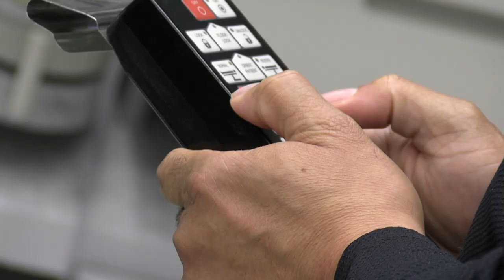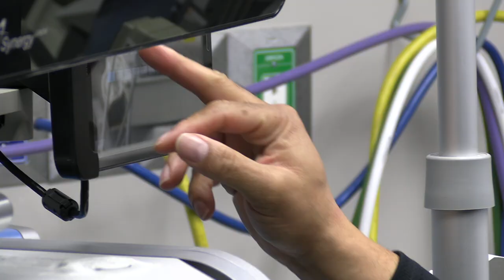Our team setting up a patient for surgery - Barbour Orthopaedics & Spine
Join us behind the scenes as our dedicated team at Barbour Orthopaedics & Spine sets up a patient for surgery! 🏥💼 From meticulous preparation to compassionate care, every step of the process is tailored to ensure the comfort, safety, and well-being of our patients.

In this exclusive glimpse into our operating room, witness the seamless coordination and precision as our team works together to create an optimal surgical environment. From sterilizing equipment to ensuring proper patient positioning, our experienced staff ensures that every detail is attended to with the utmost care and professionalism.

At Barbour Orthopaedics & Spine, we understand the importance of instilling confidence and trust in our patients as they embark on their surgical journey. With our dedicated team by their side, patients can rest assured that they are in capable hands every step of the way.

Join us in celebrating the commitment and expertise of our surgical team as we continue to provide exceptional care and support to our patients. 💪👩‍⚕️ SurgicalPreparation BarbourOrthopaedics PatientCare BehindTheScenes OrthopaedicSurgery 🌟